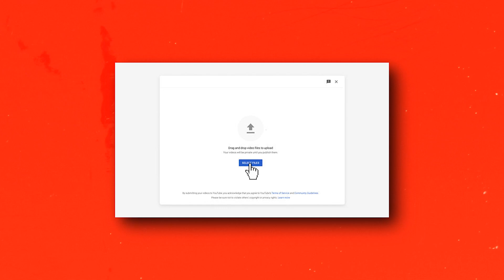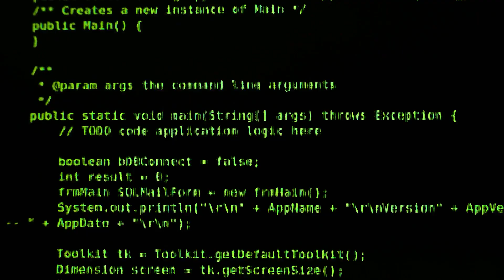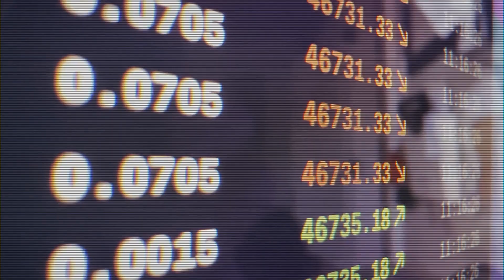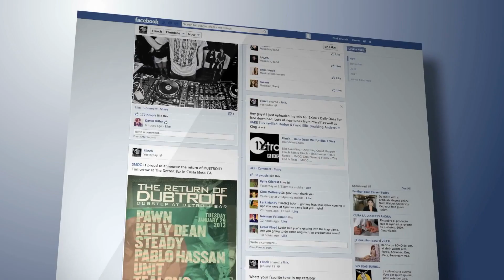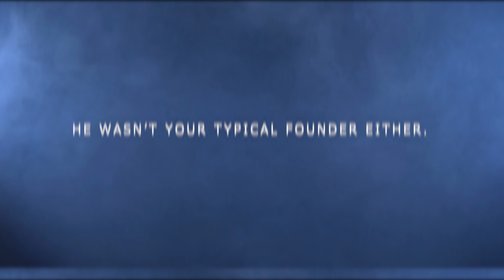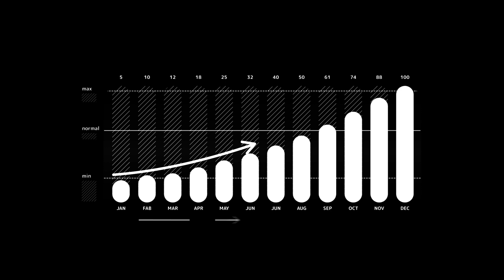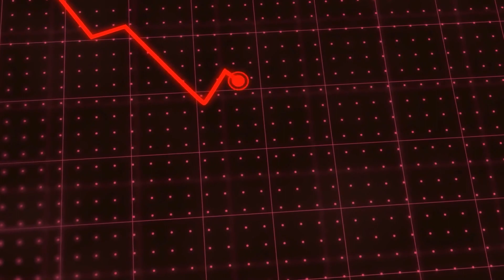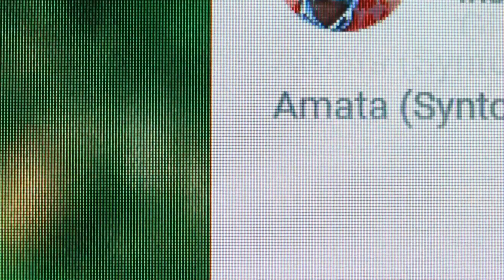The SECRET Youtube Founders Are Hiding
Did you know that YouTube, the world's largest video-sharing platform, was founded by three former PayPal employees?

The journey of YouTube's founders is an untold story, hidden in the shadows of the internet revolution.

Even if you're familiar with the story of YouTube, there's probably some new information you didn't know in this video.

Watch this to learn the TRUTH about YouTube's founders and where they're now.